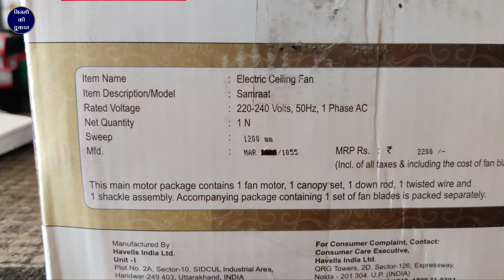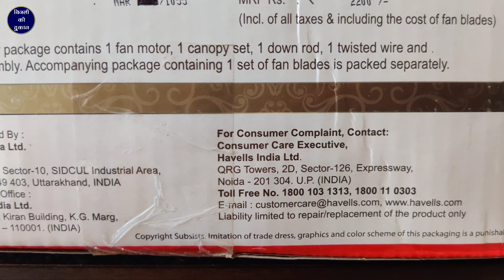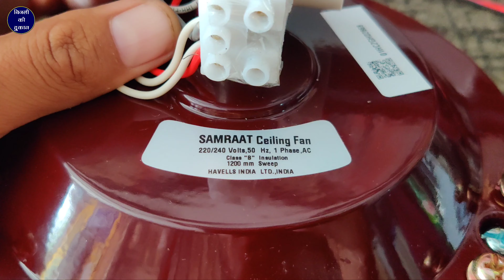400 RPM High Speed Simple Havells Celling Fan Samraat Unboxing, Watts, Full Review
Sanjay Verma

How to purchase Havells Samraat 1200 mm celling fan online click this link

नमस्कार दोस्तों बिजली की दुकान यूट्यूब चैनल में आप सभी दोस्तों का स्वागत है अभी तक आपने बिजली की दुकान यूट्यूब चैनल को सब्सक्राइब नहीं किया था आप चैनल को भी सब्सक्राइब जरूर जरूर कर ले आज हम इस वीडियो में हैवेल्स कंपनी का 1 सिंपल लुक् का सीलिंग फैन लेकर आए हैं मॉडल का नाम है सम्राट इस वीडियो में हम आपको इस हैवेल्स कंपनी के सीलिंग फैन को अनबॉक्सिंग करेंगे और इसके बारे में कंप्लीट जानकारी देंगे

यह पंखा हैवेल्स कंपनी का है मॉडल का नाम है सम्राट यह 1200 mm यानी कि 48 इंच का है हमने इस वीडियो में ब्राउन कलर का दिखाया है इसके अलावा यह वाइट कलर में भी आता है इस पंखे के लोग बहुत ही बढ़िया है और इसके ऊपर बहुत ही बढ़िया पेंट किया हुआ है पेंट की चमक आपको अलग से दिखाई देगी इसके अंदर बढ़िया कॉपर के मोटर यूज की हुई है यह सीलिंग फैन हाई स्पीड में है इस पंखे के आरपीएम 400 है पंखे की बॉडी एलमुनियम की यह सीलिंग फैन 70 वाट बिजली लेता है

Havells samrat fan 900 mm

Havells DC Ceiling Fan

Havells Fans catalogue

Havells Pacer 600mm Ceiling fan

Havells Fan 400 RPM

Havells Emperor Fan

Havells fan 1050mm

Havells Remote fan

Havells samrat Fan Price List

Havells ceiling Fan

Havells Pacer 1200mm Ceiling Fan

Havells Sam Met Ceiling Fan

havells best celling fan

havells simple celling fan

havells fancy celling fan

havells high speed celling fan

havells 400 rpm celling fan